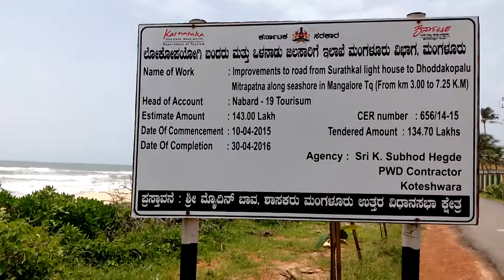Beautiful view of NITK Beach Surathkal ll WATCH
NITK or KREC Beach is Located in the Heart of Surathkal, Mangalore.
You can view a glance of Paradise here. Peaceful all around. You will miss it.